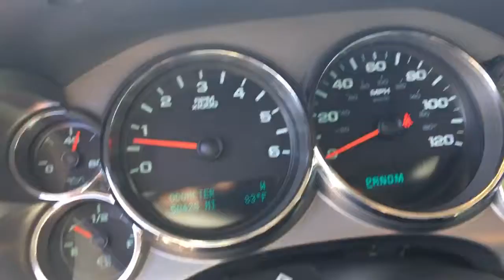Tyran Silverado video 11